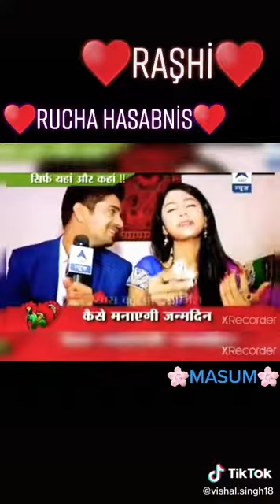22 YANVAR RUCHA HASABNİS AKA RAHİ SVEDDING CEREMONY 158 BÖLÜM